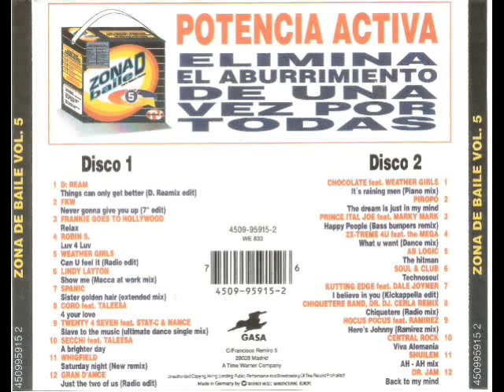20- Chiquetere Band, Dr. Dj. Cerla Remix - Chiquetere (radio mix)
Disco: Zona de Baile 5
Mezclado: Spanic Comunicación
Año: 1994
Formato: Cd
Discográfica: Gasa
Pista: 20- Chiquetere Band, Dr. Dj. Cerla Remix - Chiquetere (radio mix)